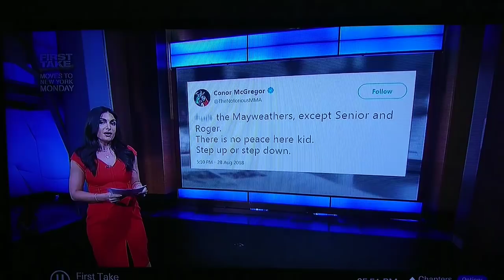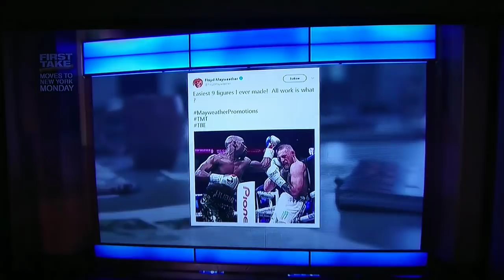Floyd Mayweather And Conor McGregor LOVE EACH OTHER??!!